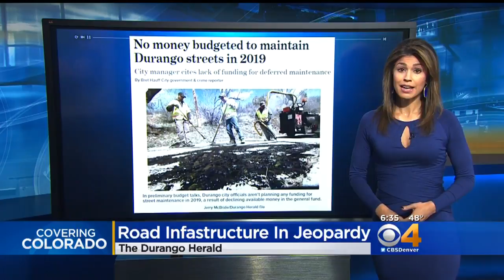Durango Falls Short On Budget To Fix Roads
The city says money in the general funds has declined since 2015.